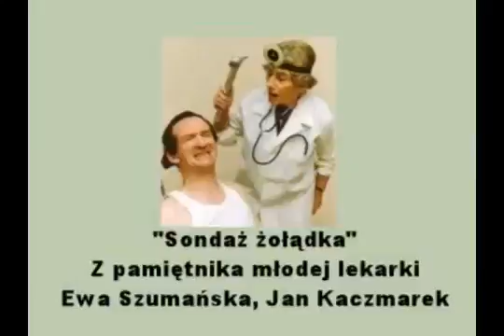Z pamiętnika młodej lekarki Sondaż żołądka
Występują Ewa Szumańska i Jan Kaczmarek. Odcinek wyemitowany w 1996 roku.

Z pamiętnika młodej lekarki – cykl humorystycznych, kilkuminutowych skeczy radiowych, autorstwa Ewy Szumańskiej, istniejący od roku 1975 do wprowadzenia .

Występują Ewa Szumańska i Jan Kaczmarek.